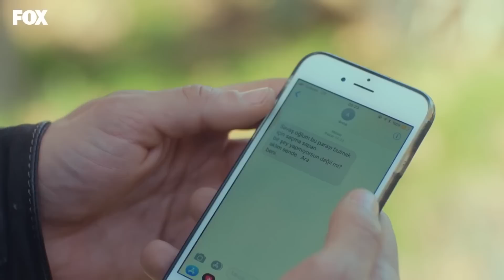Şimdi Barış'la Evlenirsem Zengin Kocam Mı Olacak? - Bizim Hikaye 13. Bölüm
Filiz evlilik teklifini düşünüyor. ÇOCUĞUMUZ
OLUR BELKİ

Kiraz’ın aniden yükselen ateşi, Filiz ve Barış’ın yine beraber hareket etmelerine sebep olur. Kiraz’ı bekledikleri sırada, Barış kendini açıklamaya çalışır ama Filiz’in ona ördüğü duvarlar en büyük engelidir. Ancak Barış yine de pes etmez.

Şeyma’nın yaşadığı şok, onu yeniden eve kapatır. Şeyma içindeki enerjiyi atabilmek için, kendini ev işlerine verir. Bundan en zararlı çıkan ise Fikri olur. Fikri çareyi evden kaçmakta bulur, ama dışarıdaki hayatın çok da kolay olmadığını öğrenir.

KÜNYE
Yapım: MEDYAPIM
Senaryo: Ebru Kocaoğlu - Verda Pars
Yönetmen: Koray Kerimoğlu
Uygulayıcı Yapımcı: Direnç Aksoy Sidar